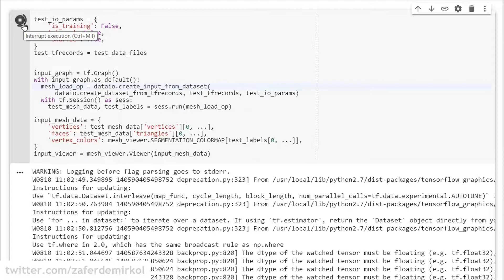TensorFlow Graphics Library